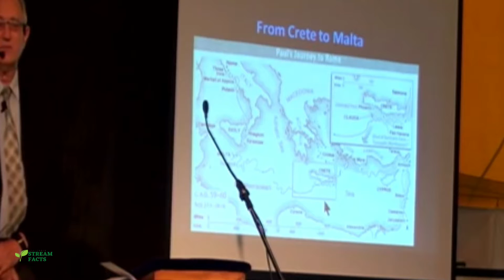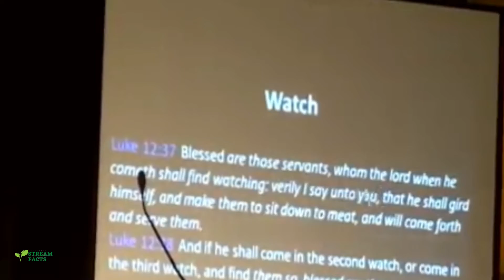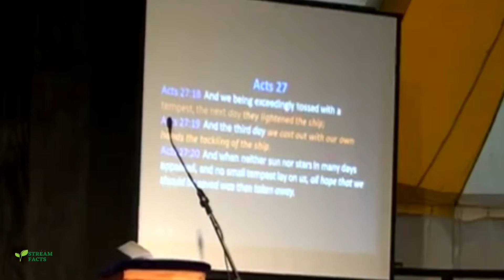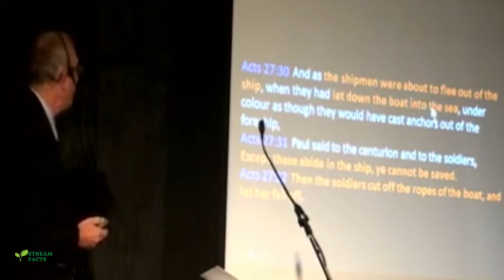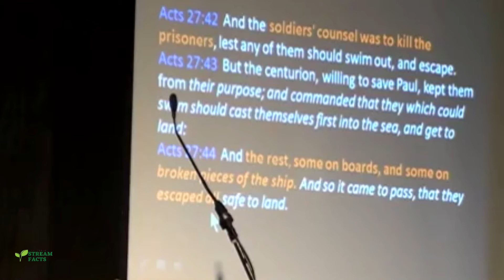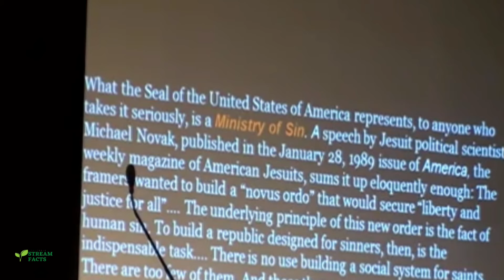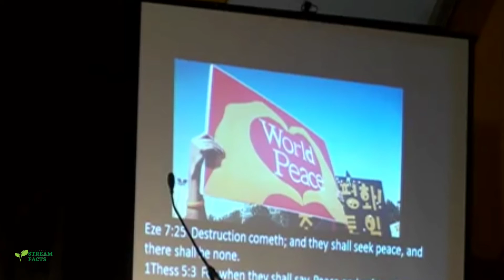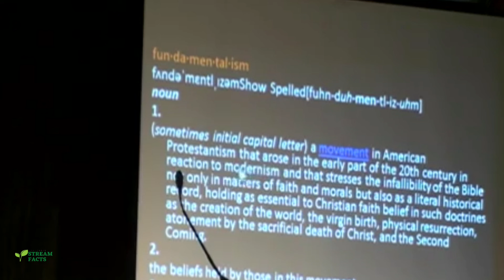From Crete to Malta ( The Coming of the second Beast ) - Walter Veith